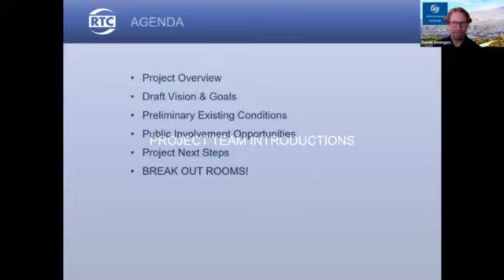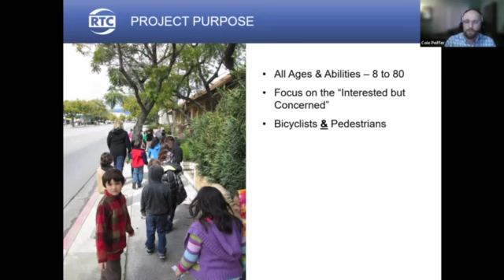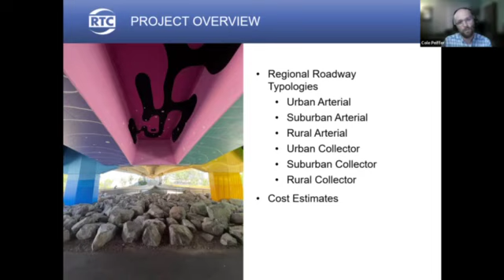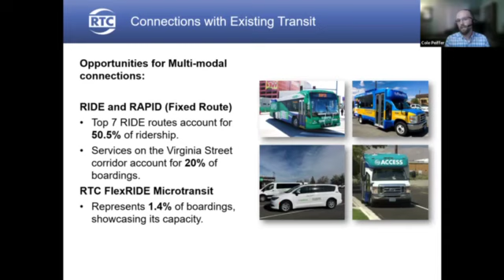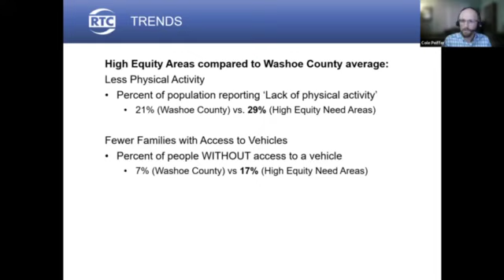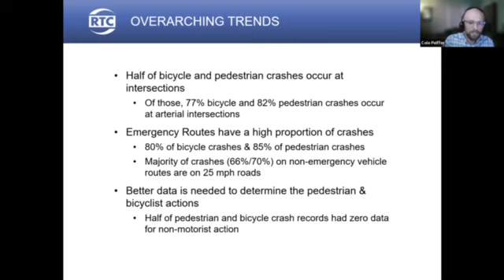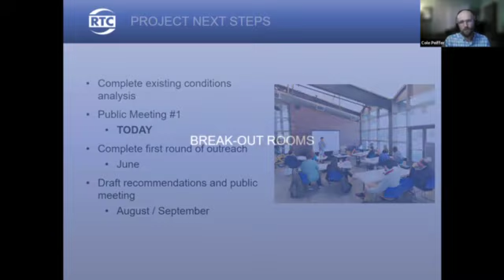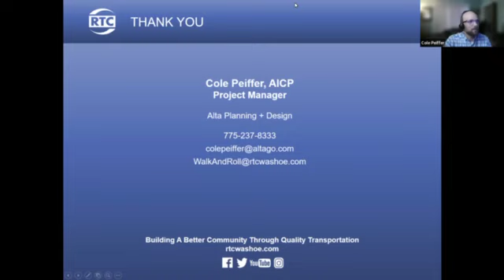RTC ATP Community Meeting #1 5.24.23 Spanish